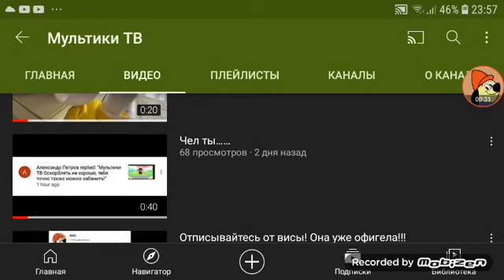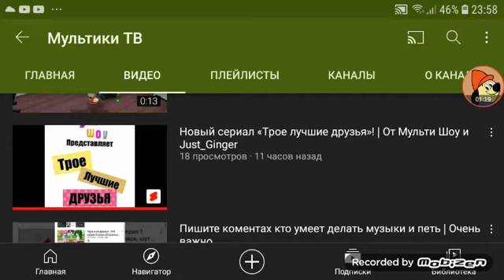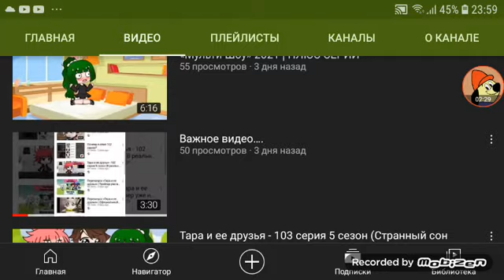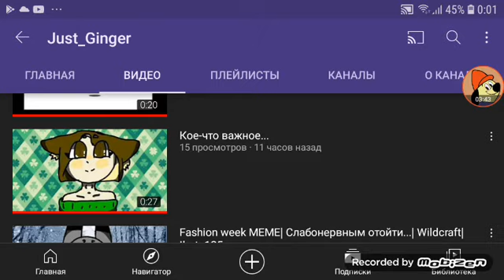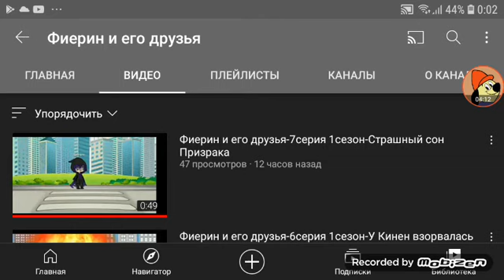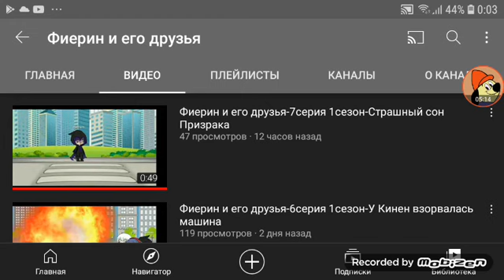новости о мультики тв Джинджер прайс и мне